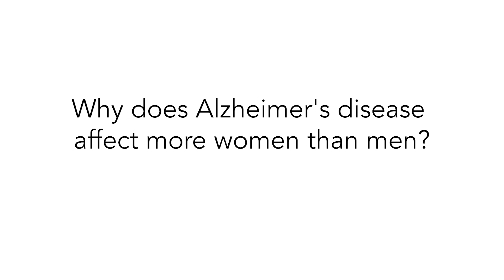Why does Alzheimer's disease affect more women than men? | Richard Isaacson & Peter Attia